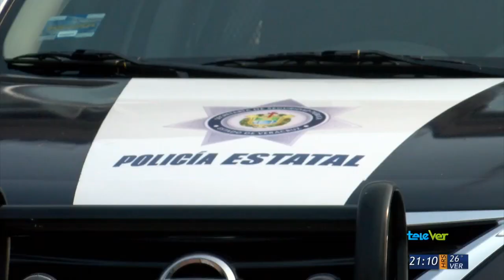Entrega patrullas el ayuntamiento Medellín, Veracruz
El ayuntamiento de Medellín  de  Bravo entregó cinco patrullas a las fuerzas de seguridad del estado y la federación.